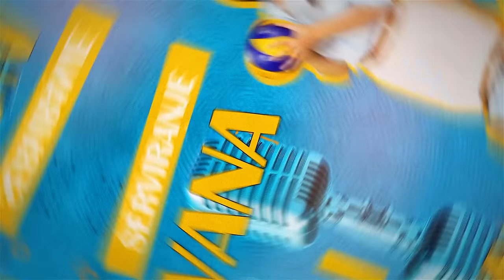Slađana Erić: Skakala bih na jednoj nozi, samo da mogu da se vratim I Serviranje sa Ivanom i Vemom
Nedavno je napustila klub. Prvi put u karijeri je donela takvu odluku. I kada su se svi pitali kuda će, Slađana Erić je došla u naš studio i bila gost nove epizode Serviranja sa Ivanom i Vemom.

Sa našom legendarnom odbojkašicom pričali smo o razlozima zbog kojih je napustila Suboticu, govorila nam je o svom iskustvu u Srbiji i razlozima zbog kojih se vratila iz inostranstva.
Otkrila nam je kako se snašla u Kini, zbog čega je deportovana iz Rusije i zbog kojeg poraza najviše žali.

Prisetila se lekcija koje je naučila od Zorana Terzića i bolnog momenta zbog kojeg je propustila Svetsko prvenstvo 2006. godine.
Uživajte!

00:00:00 Odlazak iz Spartaka
00:07:36 Uloga mame i lekcije Zorana Terzića
00:13:57 Povratak odbojci – obećanje dato ocu
00:25:05 Zabrana kretanja u Kini i aplauzi
00:33:57 Deportacija iz Rusije
00:44:02 Dolazak u Srbiju i podrška porodice
00:54:25 Pisma drugaricama i nesvakidašnje iskustvo iz Volera
01:02:17 Teška povreda i propušteno Svetsko prvenstvo
01:17:36 Blic pitanja